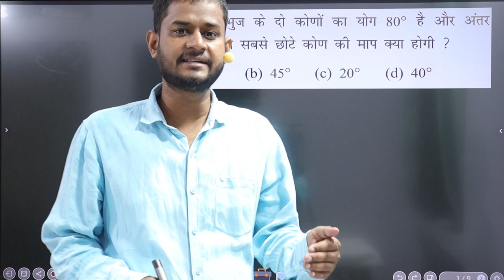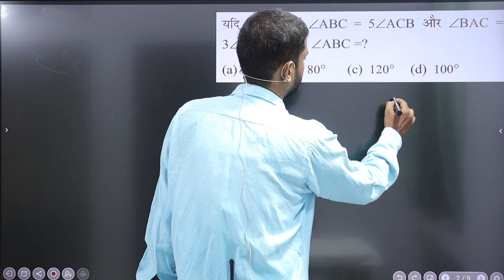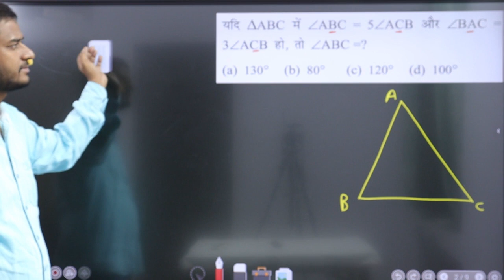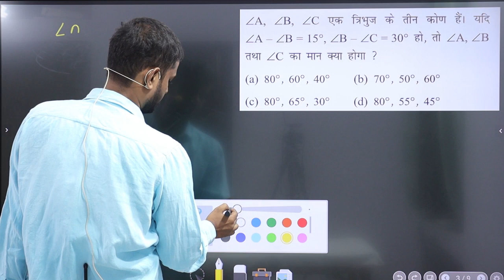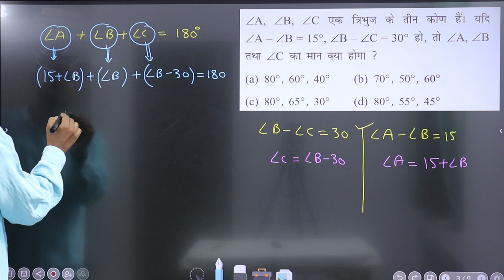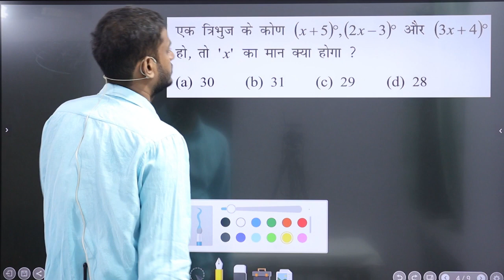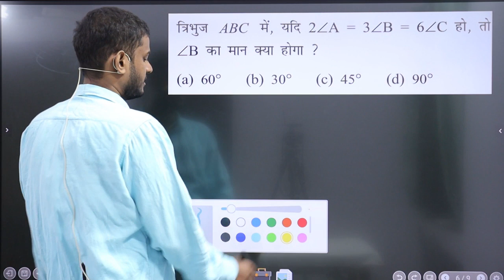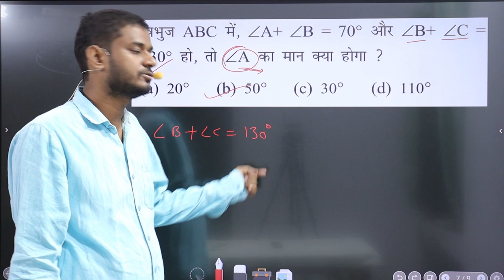GEOMETRY | TRIANGLE | BY RANDHIR SIR | PART - 7 | PARIVARTAN MATHEMATICS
SOME BASIC QUESTION OF SSC AND RAILWAY BASED ON "TRIANGLE" || INCLUDED ALL LATEST QUESTION